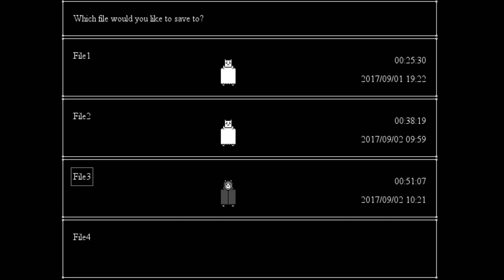1 man Vs the Moth Legion | Mothlight part 5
progress is so great